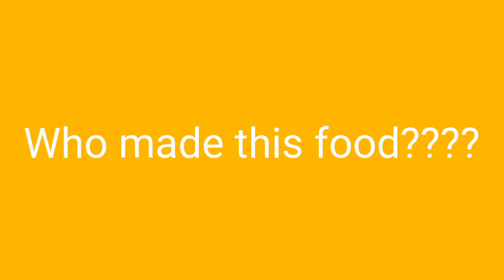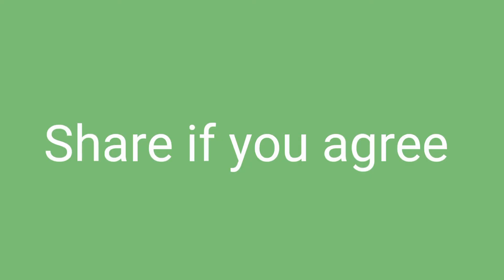Who made this food | Dunya Ki Vines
KEEP SUPPORTING DUNYA KI VINES
CAST
CAMERA MAN SAIF ULLAH
DIRECTOR         ROSHAN AHMED
PRODUCER        AFFAN AHMED
ACTORS
AFFAN AHMED
RAZI ULLAH
FASIH KHAN
WASAY HUSSAIN
HASAN KHAN